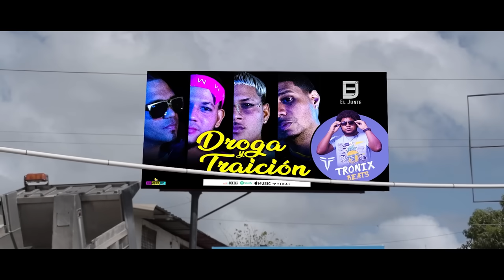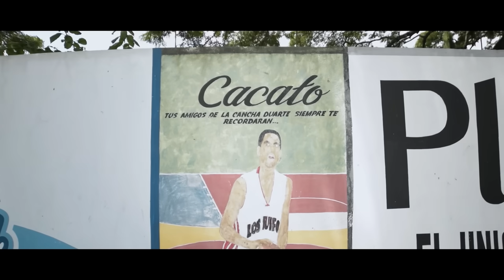DROGA Y TRAICION PELICULA COMPLETA EN ESPAÑOL LATINO | by BromediaTV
4 jóvenes que quieren ser cantantes y por necesidad se ven involucrados en asuntos de drogas, situación en la cual se ven afectados mas adelante a pesar de que logran su sueño como artistas.

peliculas de accion en español
peliculas completas en español latino de terror
pelicula de terror completa en español 2021
peliculas cristianas completas en español
pelicula completa en español
ver peliculas de accion completas en español
ver peliculas completas gratis en español
ver la rosa de guadalupe
ver peliculas completas gratis en español 2020
ver peliculas completas gratis en español de accion
ver peliculas completas gratis en español 2020 accion
mejor pelicula de accion 2021
mejor pelicula de netflix
mejor pelicula de suspenso
mejor pelicula de netflix 2021
mejor pelicula 2021
peliculas de asaltos
peliculas re robos
peliculas accion pura
pelicula de suspenso
mejores peliculas